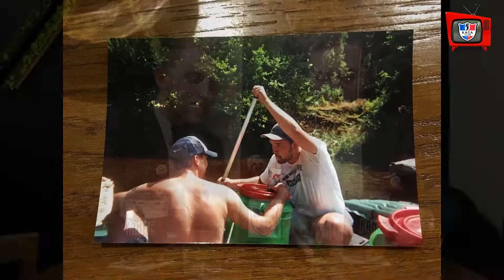KanecMěsíce - Bimbo #12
Třetí vydání pravidelné KašaTalkShow vycházející každý měsíc.
Toto vydání je vztaženo k měsíci listopad (roku 2019) a zároveň slouží jako vánoční speciál s premiérou na moderátorské židli (Grci#10) a výjimečným hostem (Bimbo #12)!
Video bylo pořízeno v restauraci Vesela Vačice v Brně a Mekáči.